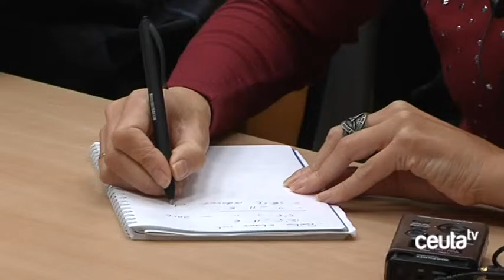El Gobierno prevé construir viviendas sociales en alquiler utilizando suelo municipal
El presidente de la Ciudad ha hecho balance del año 2015 y ha hecho un resumen de las actuaciones que su gobierno prevé acometer en este 2016 y en las próximas anualidades. Entre estas actuaciones se encuentra la de construir en suelo de propiedad municipal viviendas sociales en régimen de alquiler y también mejorar los suministros básicos de la barriadas como del Príncipe Alfonso mediante un sistema de concesión de obra pública.